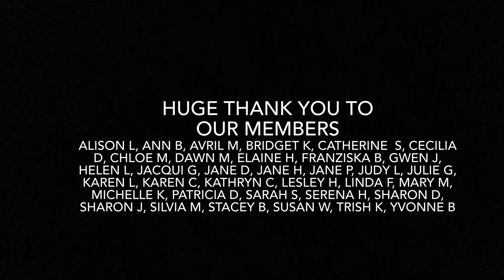FREESTYLE IMPROVER LINE DANCE - That Kinda Crazy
IMPROVER LINE DANCE LESSON 35 - That Kinda Crazy
32 counts, 4 walls. Restart on Wall 2 after 16 counts. Tag at the end of Walls 4 & 11.
Choreographed by Johnny Brast
Choreographed Music - Shoulda Known Better by Tyler Joe Miller

For full teach go to

For music and verbal instructions go to

When learning and dancing, please make sure you are wearing suitable supportive foot ware for the dance surface you are dancing on as well as moving furniture and any hazards out of the way.